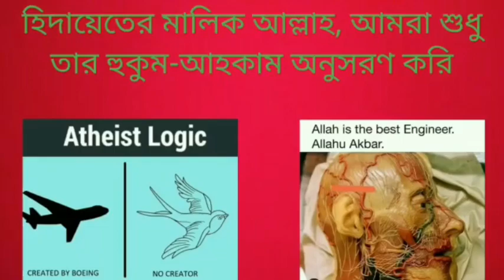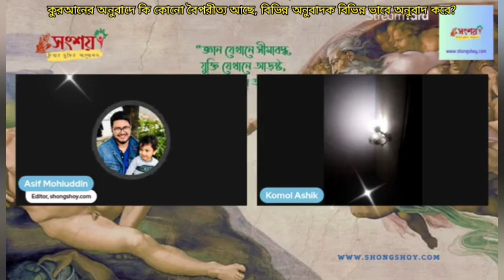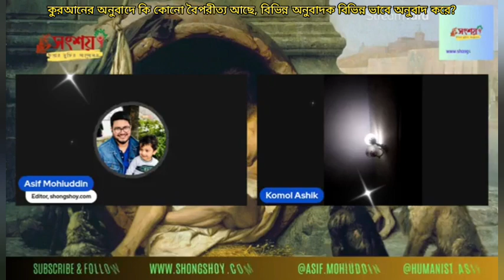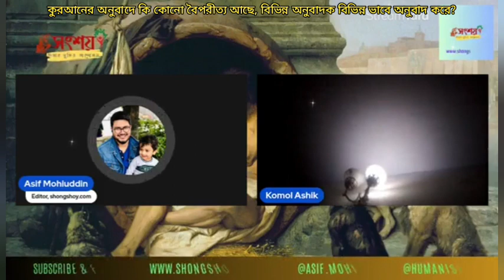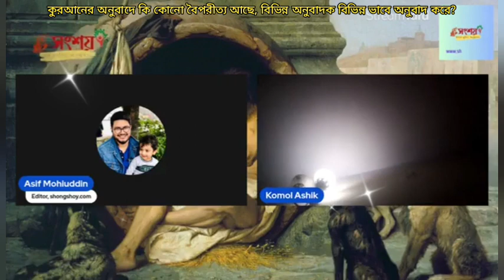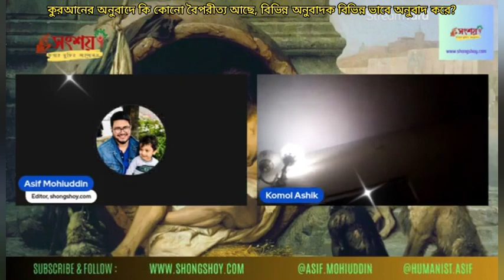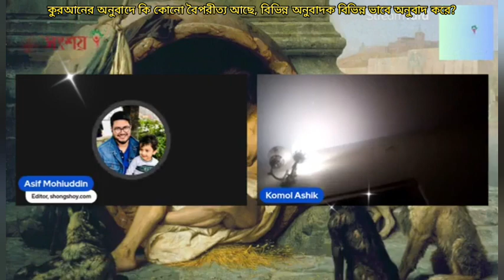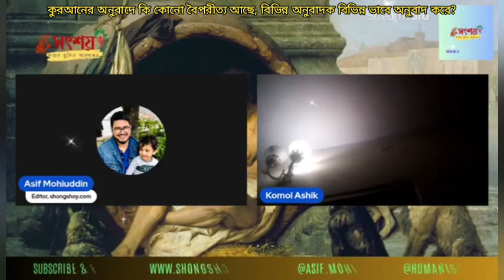কুরআনের অনুবাদে কি কোনো বৈপরীত্য আছে, বিভিন্ন অনুবাদক বিভিন্ন ভাবে অনুবাদ করে?